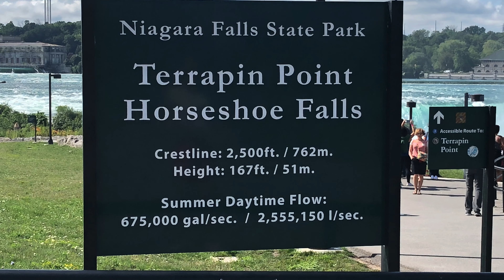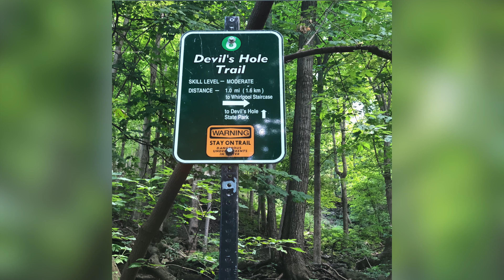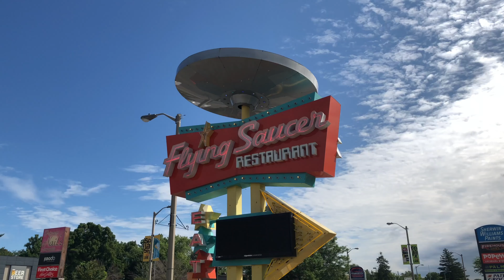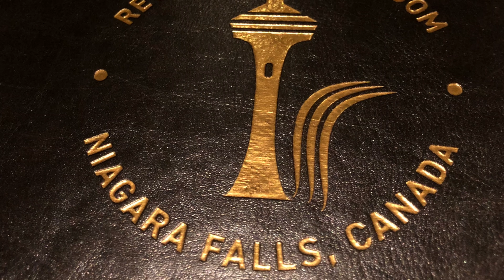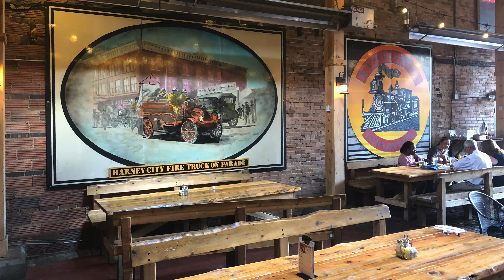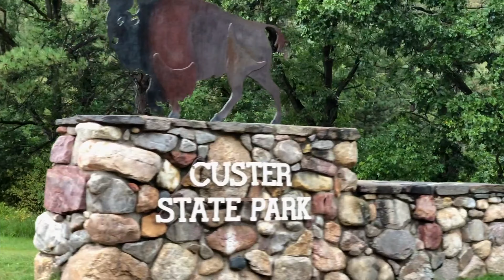Niagara Falls and South Dakota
This video is about Niagara Falls and South Dakota